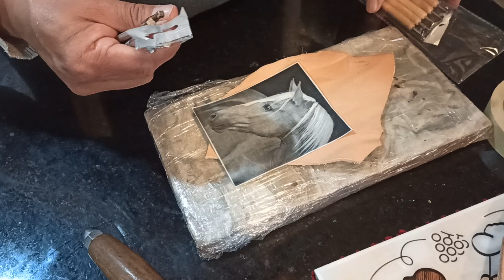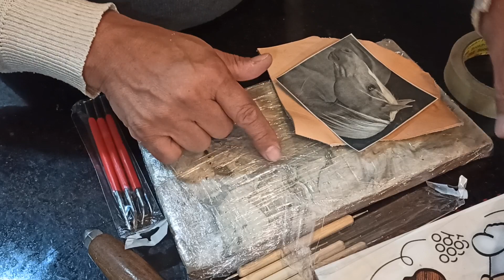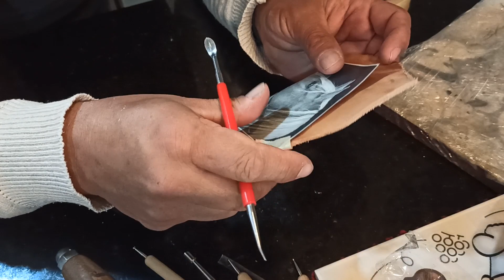Probando el repujado en cuero con Buriles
en este video muestro como utilizar los buriles chinos para el repujado en cuero vaqueta. no es un video tutorial completo solo es para las personas que estan empezando en el repujado y que compraron estos buriles para sus trabajos. espero les sea útil.
Si deseas hacer una DONACIÓN voluntaria para mantener el canal, aquí te dejo el